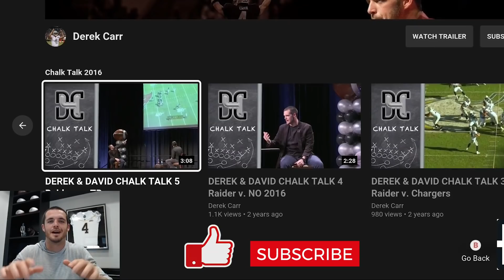Madden - Minus 6 Min. Game |Bye Week - Episode 2| Derek Carr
Joining me during Bye Week, THE Darren Carr and B Jones! LET's GO!